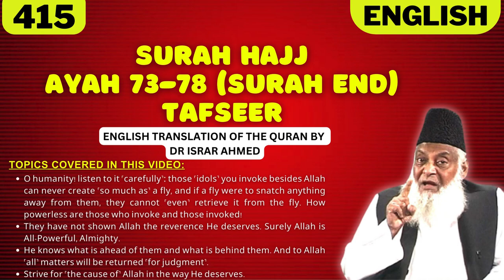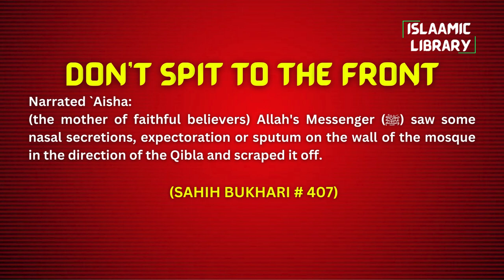Surah Hajj Ayah 73-78 (Surah End) Tafseer in English by Dr Israr Ahmed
Bayan ul Huda, Surah Hajj Ayah 73-78 (Surah End) Tafseer in English by Dr Israr Ahmed

TOPICS COVERED IN THIS VIDEO:
1. O humanity! listen to it ˹carefully˺: those ˹idols˺ you invoke besides Allah can never create ˹so much as˺ a fly, and if a fly were to snatch anything away from them, they cannot ˹even˺ retrieve it from the fly. How powerless are those who invoke and those invoked!
2. They have not shown Allah the reverence He deserves. Surely Allah is All-Powerful, Almighty.
3. He knows what is ahead of them and what is behind them. And to Allah ˹all˺ matters will be returned ˹for judgment˺.
4. Strive for ˹the cause of˺ Allah in the way He deserves.

Narrated `Aisha:
(the mother of faithful believers) Allah's Messenger (ﷺ) saw some nasal secretions, expectoration or sputum on the wall of the mosque in the direction of the Qibla and scraped it off.

IMPORTANT LINKS:
1) @Islam360Real  (Best Quran & Hadith search engine app):
2) AL HIDAAYAH (Best platform to Learn Islam & comparative religion, Seerah, Fiqh, Salah, Zakah, Major sins and much more from world's best orators)
4) Quran.com (Quran translation and Tafsir in any language you wish)